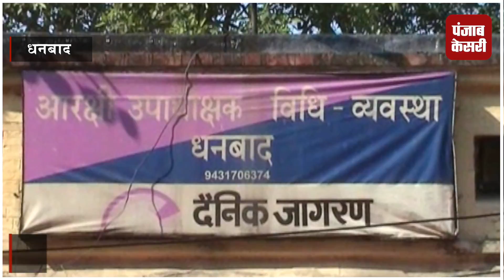'शातिर बदमाशों ने आधा दर्जन घरों में की लाखों की लूट